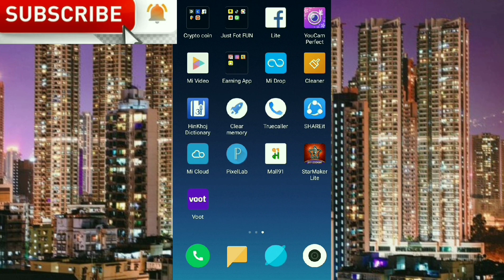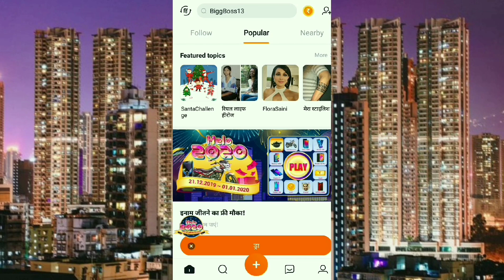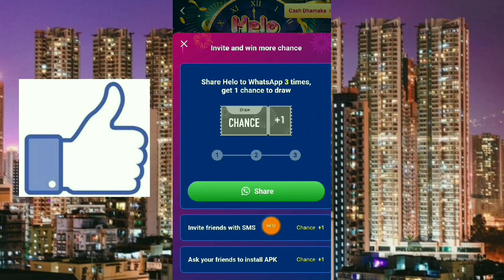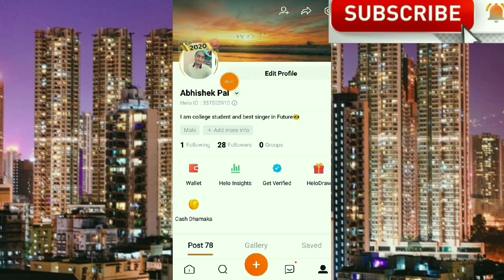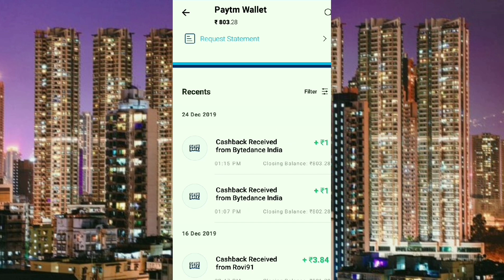Loot Offer - 1 | Spin and Win Free Paytm Cash , Bike & Mobile Phone || Update World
About Video :-
Ye Loot Offer Series ki 1 video hai hmare channel pe .
Isme btaya gya hai spin krke kaise Paytm Cash , Bike , Vivo V9 , Redmi 7 , Oppo A7 etc kaise jeet skte hai.

• helo app refer script

• hello refer code

• hello app coin price

• helo refer code 2019

• helo coins

• loot trick online

• helo app script

ABOUT US :- Update World is a youtube channel. Where you will find Tech, Tips and Trick, Apps Reviews  Tutorial Video in hindi.

Thanku
(Update World)